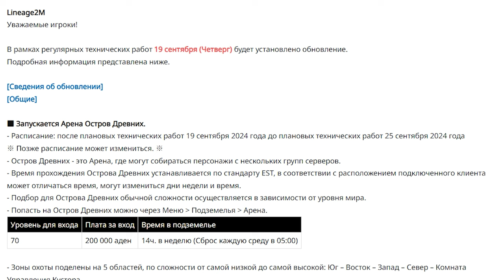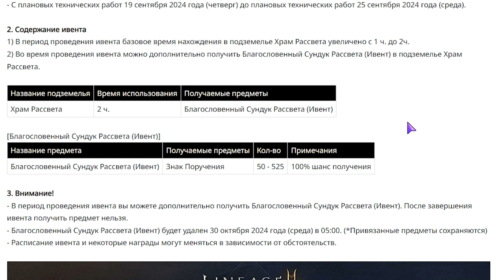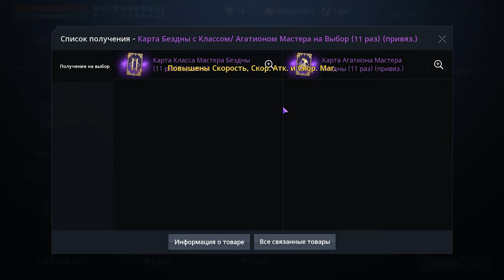l2m Катакомбы сезон 19 09 24 😎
00:00 вступ
00:41 обновления ивенты
03:06 донат